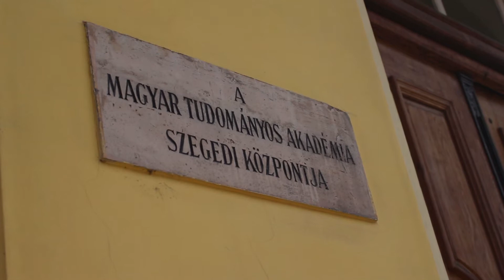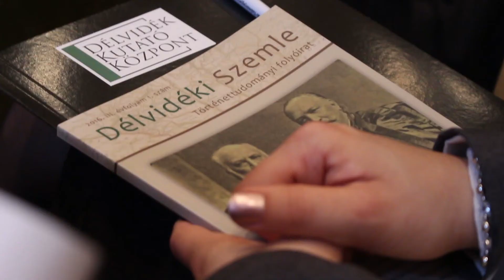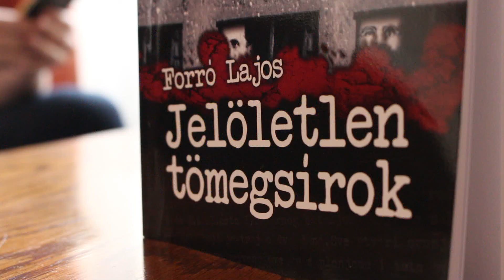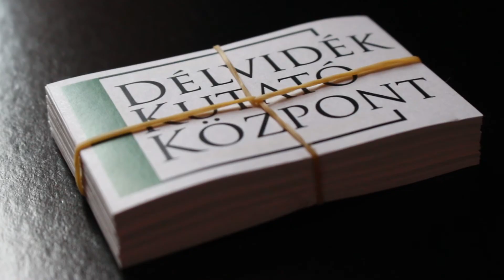Fejezetek a Délvidék múltjából IV. – A Délvidék Kutató Központ konferenciája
Fejezetek a Délvidék múltjából IV. címmel rendezett nemzetközi történettudományi és művelődéstörténeti konferenciát a Délvidék Kutató Központ a Magyar Tudományos Akadémia Szegedi Akadémiai Bizottságának székházában. Az előadások nagy része egy készülő monográfiához kapcsolódott, amely Magyarkanizsa történetének 1848 és 1945 közötti fejezeteit adja közre. Az eseményen átadták a Délvidék Kutatásáért Emlékérmet, amelyet idén Dr. Olasz Lajos történész, a Szegedi Tudományegyetem docense vehetett át.

Készítette: Bede Soma, Biró Márk, Czinka Robin, Fekete Álmos, Rácz Szabó Viktor, Pusztai Virág